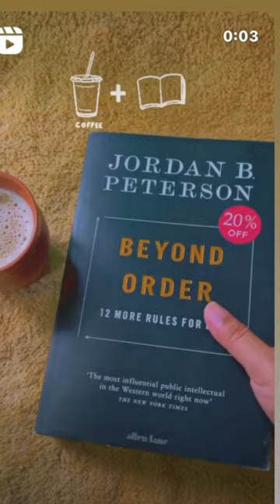books coffee sunday